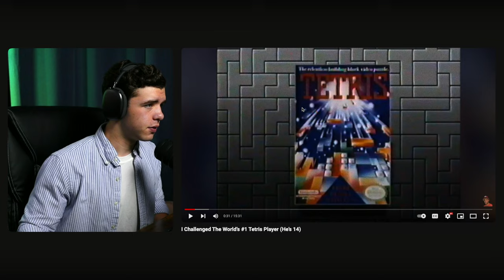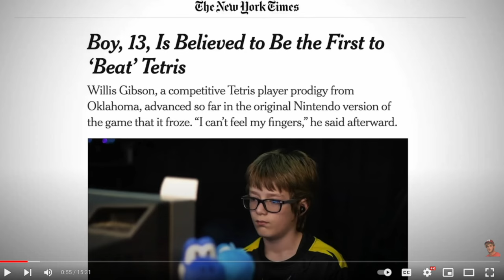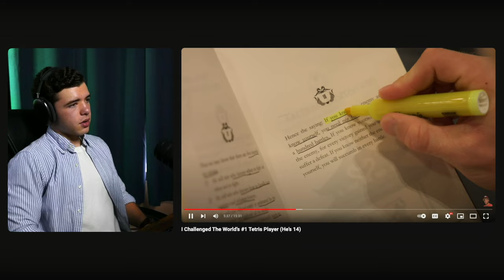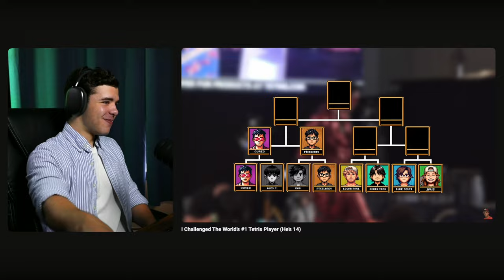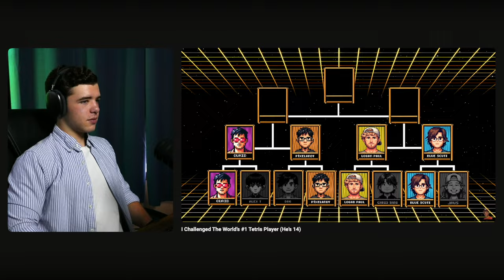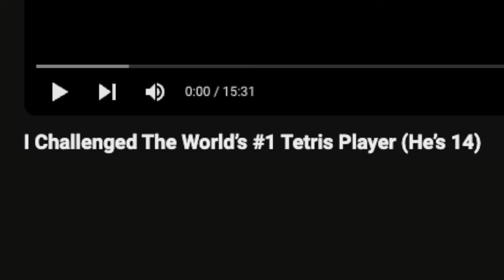Video Editor Reacts to Logan Paul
I heard Logan Paul's newest video was edited pretty well, So I had to check it out for myself and see if it's true.